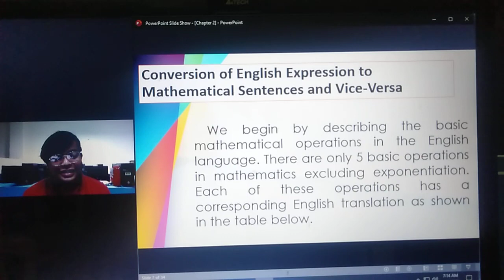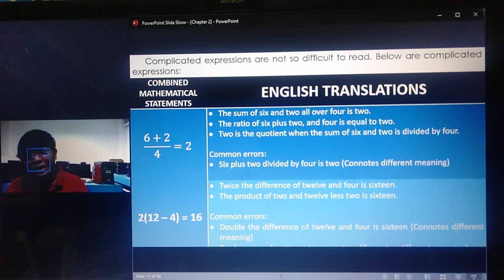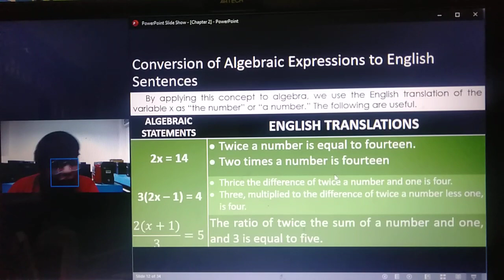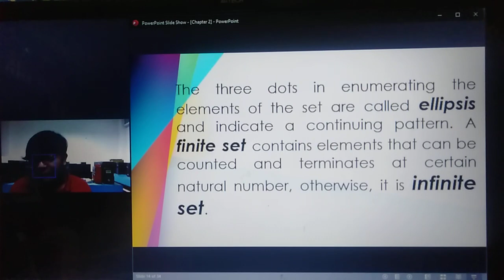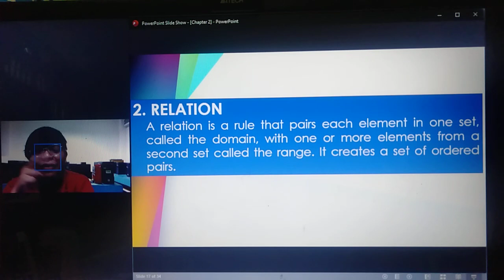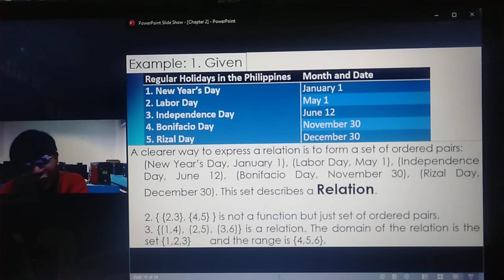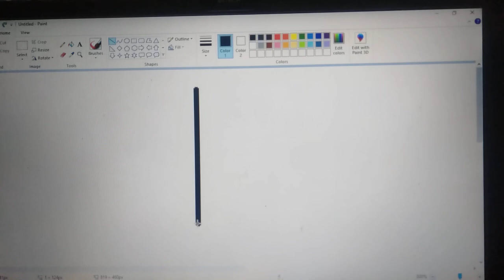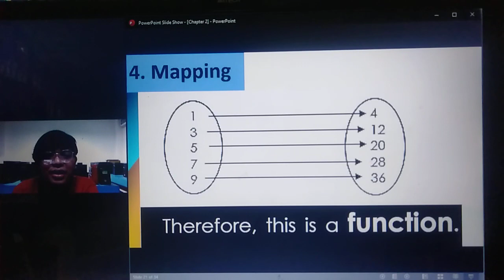MATHEMATICS IN THE MODERN WORLD (Chapter 2)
This is the PART 2 of out topic in Chapter 2 (MATHEMATICAL LANGUAGE AND SYMBOLS)

BRYAN AMBRE | Sir Amber